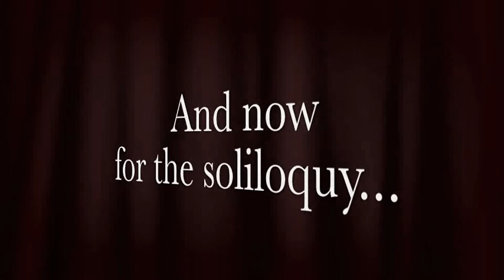Theatre Arts Acting Assignment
I video I made for my high school theatre arts class. Please note that I have never had coaching in theatre, so I was "winging it". The whole class was more about the history and set up than actually acting.